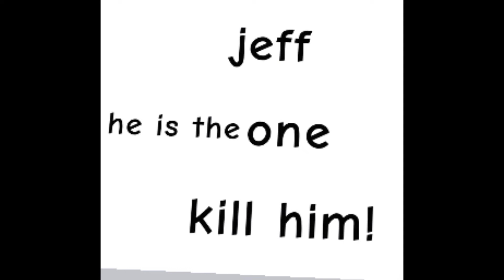forgoten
some terrible movie remake

guess what movie inspired me to make this

recorded like 6 months ago